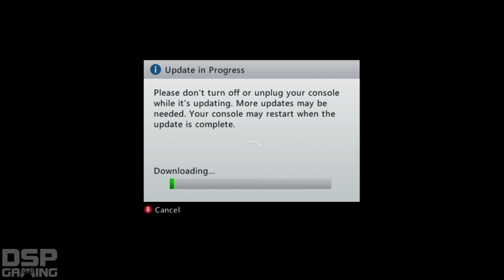The Godfather co-op playthrough pt1 - Making a Mobster (For Foggia!)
This is a playthrough of The Godfather (2006) on the Xbox 360 w/co-op commentary featuring myself and my girlfriend Leanna.